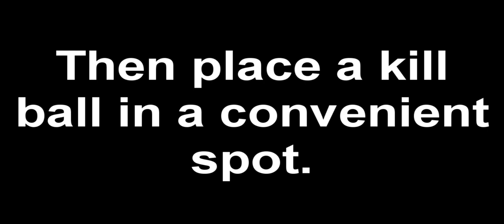Halo Reach Tutorial: Caliginous Screenshot Effect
Well, here is a tutorial for an effect that I thought was pretty awesome. I do not claim this effect and I am not one to name effects, but then I wouldn't have a way to specify what this video is. I also did not use any audio because I figured that it didn't need it. It is just a 42 second tutorial. But I hope it helps and encourages you to explore! If you have any questions, just send a message or comment!